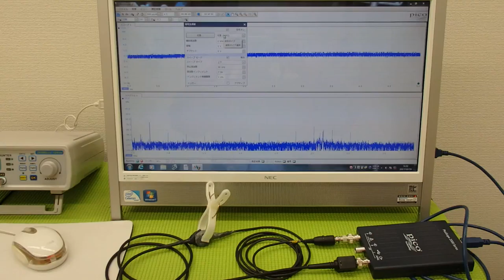音圧測定装置：超音波テスターを利用した実験動画 ultrasonic-labo